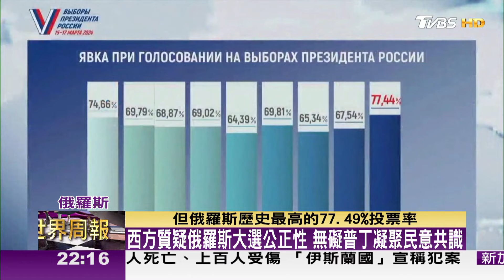普丁橫掃俄總統大選 美藉俄烏戰削弱普丁失敗! TVBS文茜的世界周報-歐洲版 20240323